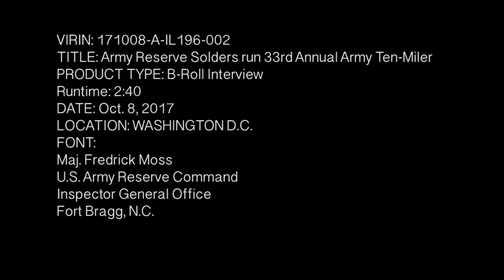Soldiers run in 33rd Annual Army Ten-Miler | U.S. Army Reserve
Army Reserve Maj. Fredrick Moss, from U.S. Army Reserve Command, talks about his experience participating in the 33rd Annual Army Ten-Miler, held Oct.

About the U.S. Army Reserve:
Our mission remains constant: To provide combat-ready units and Soldiers to the Army and the Joint Force across the full spectrum of conflict.